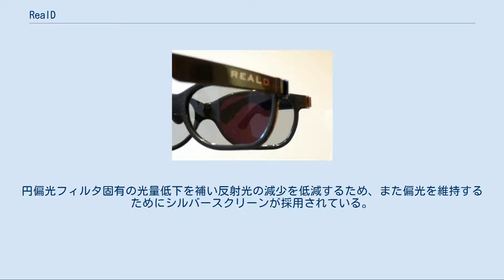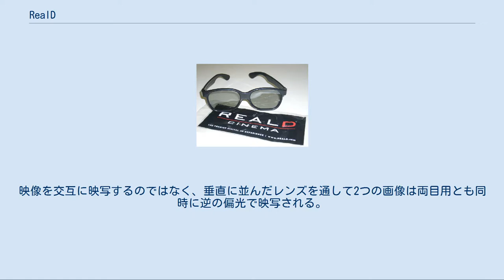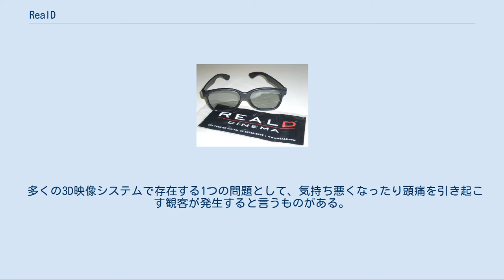RealD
RealD（リアルディー）はRealD社が開発、販売しているデジタル3Dシステムである。
劇場スクリーンの改修が必要であるが、導入コストが低く、映画館の3Dシステムとして世界で最も普及している。
円偏光方式を採用している。
 RealDの円偏光方式3Dメガネ 2つのRealD用眼鏡を使用し、偏光の効果を示した写真 片方の目で鏡を見た状態。
目を開いていても常に反射光は暗い。
写真の眼鏡の間に鏡があることに注意。
 RealDには円偏光方式が採用されている。
直線偏光の映像は3次元の感覚を得るためにほとんどかしげることなく首をまっすぐしておく必要があるが（かしげた場合、像が二重に見えたり、暗くなったりする）、円偏光は首をかしげても3次元映像が崩壊しないという点で、直線偏光より円偏光の方が利点がある。
 映写機は1秒あたり144回、左目用と右目用のコマを交互に投影する。
右目用が右円偏光、左目用が左円偏光のコマとなる。
Z-Screenと呼ばれるプルプッシュ方式の電気光学液晶変調器が偏光を切り替えるために映写用レンズの正面に配置される。
左右それぞれの目が指定されたコマだけを見るように反対回りに偏光しているレンズをはめた眼鏡を観客は着用する。
首をかしげても指定されたコマのみが目に届く。
RealD 3Dシネマにはそれぞれのコマが3回ほど点滅するトリプルフラッシュと呼ばれるシステムがある。
通常、原映像は片方の目で1秒あたり24コマ（計48コマ）存在するが、これだけだとカメラが水平方向に動いたとき微妙な残像や揺れが発生する可能性があるからである。
円偏光フィルタ固有の光量低下を補い反射光の減少を低減するため、また偏光を維持するためにシルバースクリーンが採用されている。
結果としてスクリーンの前後に広がるように見える3次元映像が得られる。
 RealDはプロジェクターの解像度を半分にする3D映像ではない。
2KのDLP画像処理チップを使い、完全な2Kの解像度を提供する。
チップはRealDシステムで必要とされる144Hzのリフレッシュレートを満たす必要がある。
コマ1の左目の画像は画像処理チップで生成され、Z-Screen変調器によって左に偏光させられる。
コマ1の右目の画像は画像処理チップで生成され、Z-Screen変調器によって右に偏光させられる。
現映像の各コマが3回、それぞれの目用に繰り返され、結果的に1秒あたり144コマ得られる。
この秒144コマの切り替えはデジタル3Dシネマだからこそ成し得た業である。
また、この方式により画像生成チップで生成できる完全な解像度を確保している。
 ソニーの4Kプロジェクターを使用した場合、4KのSXRDデバイス上に左右2枚の2K画像が分割表示され、片方は左目用、片方は右目用として蓄積される。
映像を交互に映写するのではなく、垂直に並んだレンズを通して2つの画像は両目用とも同時に逆の偏光で映写される。
このとき映画は2Kで上映され、2Kのプロジェクターと同様の解像度となるが、ちらつきを抑えられるという利点がある。
 偏光を使用した3D映像システムは偏光フィルタによる吸収のため、スクリーンの光量低下を引き起こす。
プロジェクターの正面の偏光フィルタは映写光の半分を透過せず、スクリーンの明るさを低下させる。
しかしながら、劇場内の周囲光や反射光やレンズの透過による減光もあるが、知覚的にコントラストを過度に不快させることはない。
劇場の中で全体的みた最大の影響は薄暗い眼鏡を掛けることだが、明るい映写用ランプを使用することで補填できる。
 多くの3D映像システムで存在する1つの問題として、気持ち悪くなったり頭痛を引き起こす観客が発生すると言うものがある。
 シーンやカットの境で距離感が大きく異なるとこの問題は発生するが、一般に監督や編集者は3D映画ではこのようなカット割りを避けようとしている。
 ☆印はXpanD方式と併存 シネマコンプレックスチェーン その他の映画館及びシネコン